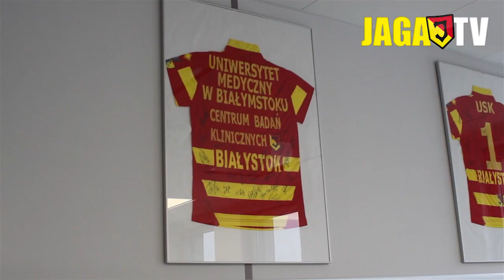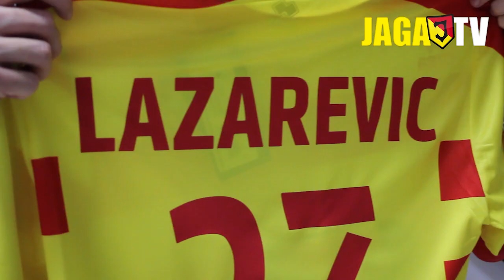Dejan Lazarević- testy medyczne i podpisanie kontraktu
Słoweniec Dejan Lazarević został w czwartek nowym zawodnikiem Jagiellonii Białystok. 27-letni skrzydłowy podpisał z Jagą półtoraroczny kontrakt z opcją przedłużenia o kolejny rok.